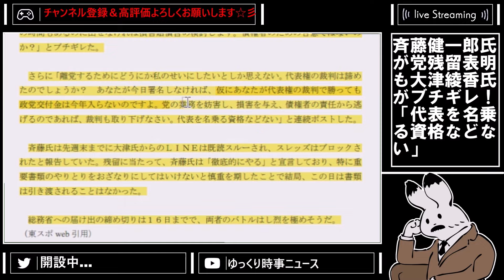【大津綾香 】いや東スポのこの記事ヤバくない？普通に大津さん側に問題があることツッコミ入れられてるやんけ【立花孝志 浜田聡 カモフラチャンネル マシュー 柴田 齋藤健一郎 】